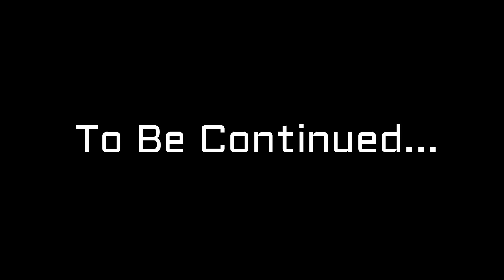Is a Bag of Tin Can Foods Allowed Through Airport Security? | Hand carry main dabho ko le jaye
A complete travel guide to umrah packages with details of hotel, transport and most importanty food . This video is your one click full guide as you plan for the religious pilgrimage
Hasba food canning
shadman town 2  near hamderd matb karachi pakistan ,
ph .03136998053
TAYYABI FOOD CANNING
shop #1 street #1 near jinnah masjid burns road , karachi